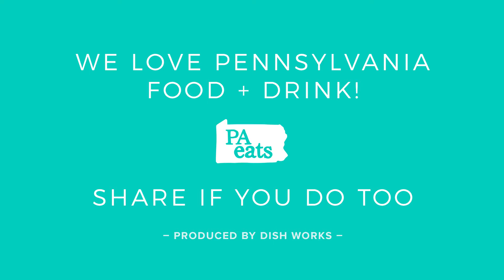Grilled PA Peach Burrata Flatbread